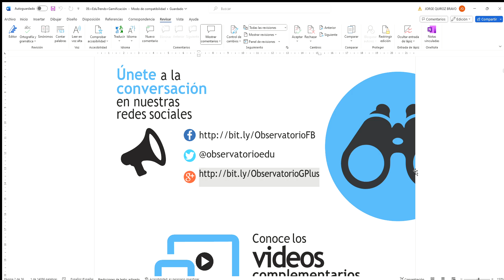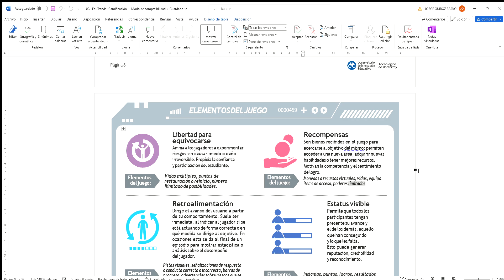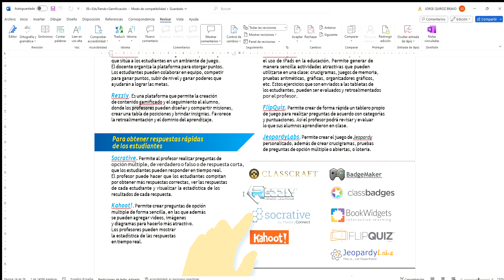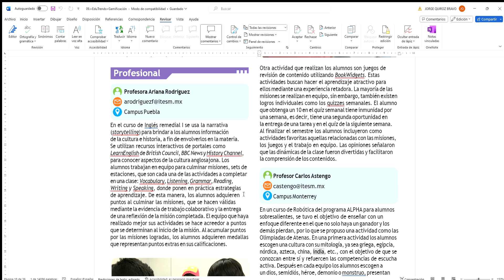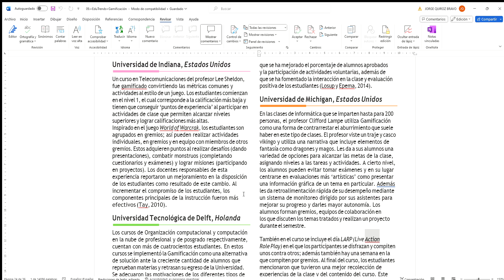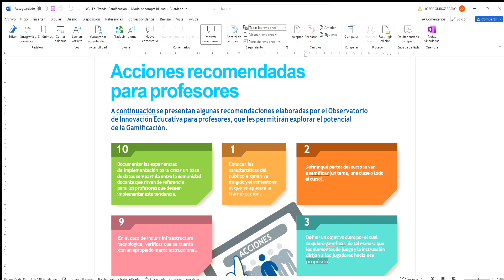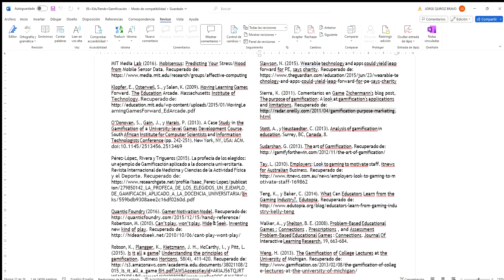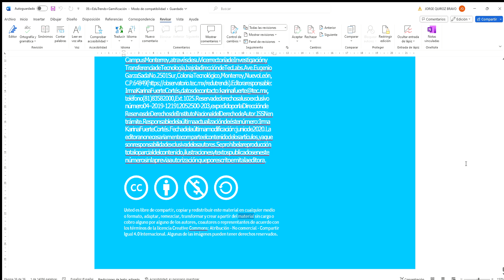Gamificación EduTrends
0:27 INDICE
1:16 INTRODUCCION
3:32 GAMIFICACIÓN
7:18 BASES DE UNA ESTRATEGIA DE GAMIFICACIÓN
         10:51 Tipo de Jugadores
         13:06 Trayecto del jugador
         13:53 Rol del profesor
18:45 BENEFICIOS
20:30 Relevancia en el TEC Monterrey